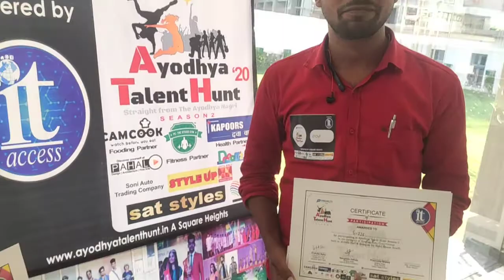Ayodhya Talent Hunt Season 2| Predets Pvt.Ltd.|ActingAuditions 13 Oct| Prafulla Sahu